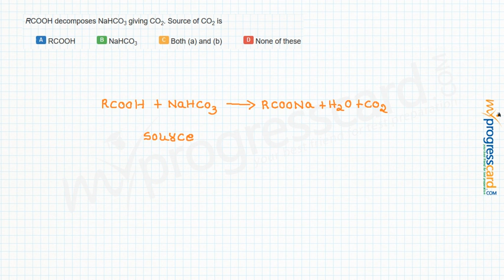RCOOH decomposes NaHCO3 giving CO2. Source of CO2 is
A..RCOOH
B..NaHCO3